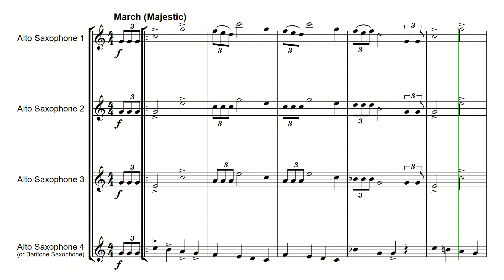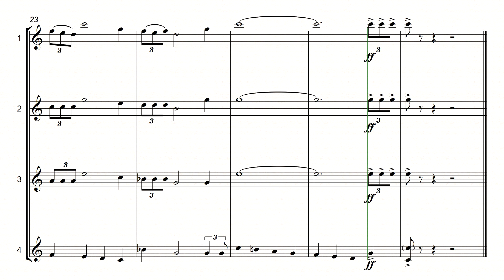[AAAA] Star Wars (easy) by John Williams for 4 Saxophone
Star Wars easy   by John Williams for 4 Saxophone
arranged by RADOVI